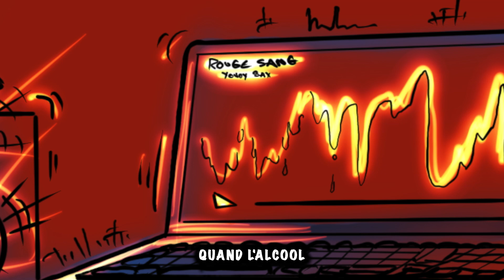Rouge Sang (Clip Officiel) | Une Histoire Gravée dans le Rouge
YovoY SaX dévoile "Rouge Sang", un titre percutant qui plonge au cœur d'une bavure policière à travers une narration poignante et des visuels saisissants.

Ce clip, réalisé en collaboration avec Samuel Fournier dans un style bande dessinée, capte l’intensité d’une nuit marquée par la violence et l’injustice.

🎤 L’Histoire :
"Rouge Sang" raconte une soirée fatidique à Marseille, transformée en cauchemar par une intervention policière brutale.

Avec une précision narrative et une intensité émotionnelle, YovoY SaX nous conduit à travers les événements traumatisants de cette nuit de janvier 2012. Chaque couplet est une plongée dans la réalité d’une répression injuste, racontée avec une clarté tranchante.

🎧 L’Univers Sonore :
Sur un fond électro sombre et envoûtant, "Rouge Sang" allie beats électroniques et ambiance lourde pour créer une atmosphère oppressante.

Le rythme soutenu et les sonorités électroniques accentuent la tension et la gravité du récit, rendant chaque parole encore plus percutante et immersive.

🎥 Le Clip :
Le clip donne vie à l’histoire avec des dessins en style bande dessinée qui animent les paroles de YovoY SaX.

Ces illustrations amplifient l’impact visuel du récit, rendant palpable la montée de la tension et la violence décrite.
Le contraste entre les images stylisées et la dure réalité du texte renforce l’aspect dramatique du morceau.

🎼 Les Paroles :
"Des policiers paraît-il qu’il en faudrait
Oui mais pas des flics au pouvoir exacerbé…"

Avec des paroles percutantes et une critique acerbe des abus de pouvoir, "Rouge Sang" est bien plus qu’une simple chanson.

C’est un cri de révolte contre les injustices, un appel à la réflexion et à la justice. Ne manquez pas ce clip intense et engagé.

🎼 Auteur compositeur : @YovoY.SaX13
🎤 Interprétation by YovoY SaX
Merci à Wolf 🐺 pour sa voix off
🎬 Visuel + Montage  by Samuel Fournier & Margoti
💿 Mixage by YovoY
💿 Mastering by Studio K
💰 Produit by MAM

📲 Si vous avez apprécié, faite moi le savoir en commentaire.